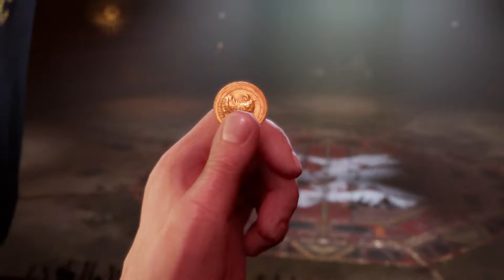【PS4】FFⅦリマスターとリメイクを比較 CHAPTER 9 Part.06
PS4の「FINAL FANTASYⅦリマスター」と「FINAL FANTASYⅦ REMAKE」を比較プレイしていきます。

CHAPTER 9 欲望の街